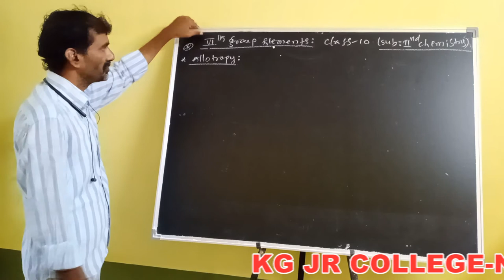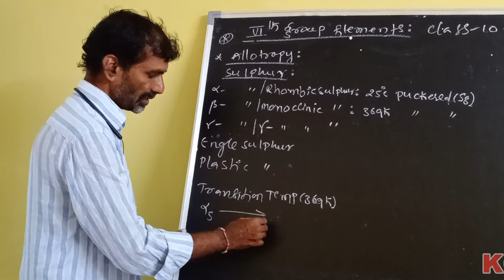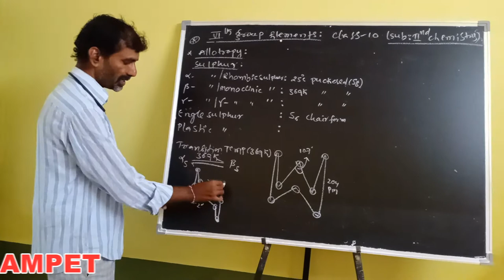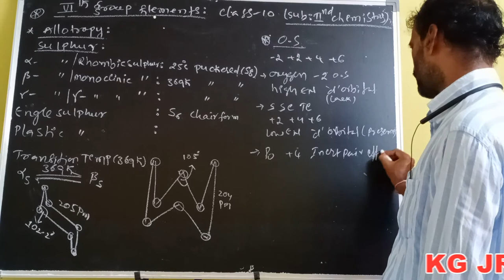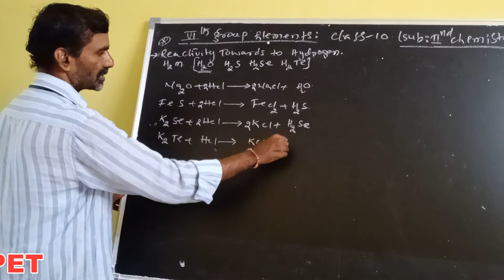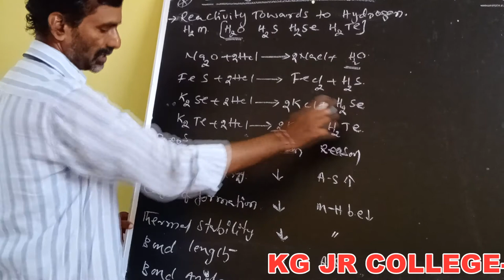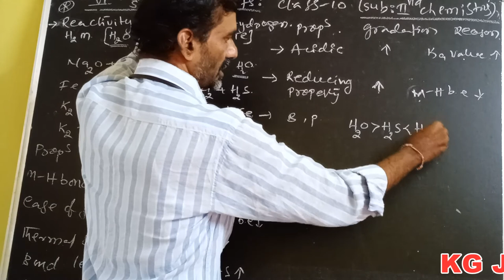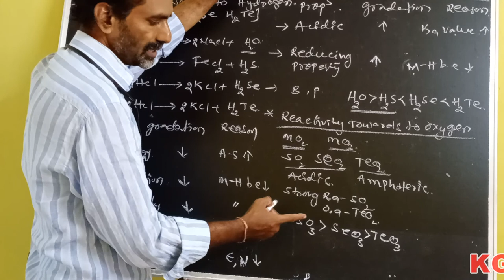Kakatiya Online Classes-Narsampet